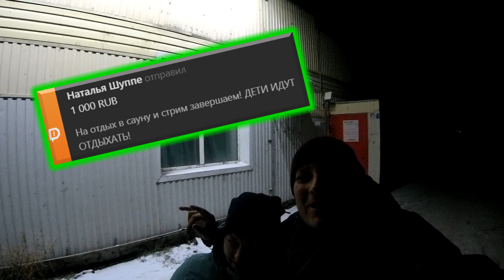ДОНАТЕРЫ ОТПРАВИЛИ В САУНУ / сауна в шушенском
🔴В ЭТОМ ВИДЕО НА ОТПРАВИЛ ДОНАТЕР В САУНУ🏊‍♀️
💰СПАСИБО ДОНАТЕРУ НАТАЛЬЯ ШУППЕ 🙏🙏🙏
📲✅РЕБЯТКИ ПРИЗЫВАЮ ВАС ПОДДЕРЖАТЬ ЛАЙКОСИКОМ И ДОБРЫМ КОММЕНТАРИЕМ НА ЭТОТ ВЫПУСК👍🙏👍
СПАСИБО РОДНЫЕ!👍